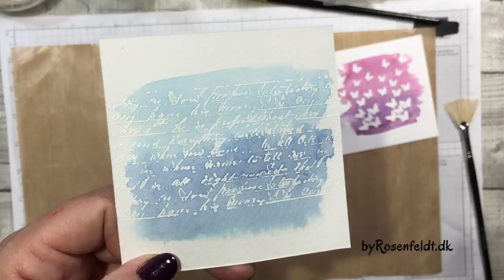Kort med Akvarel